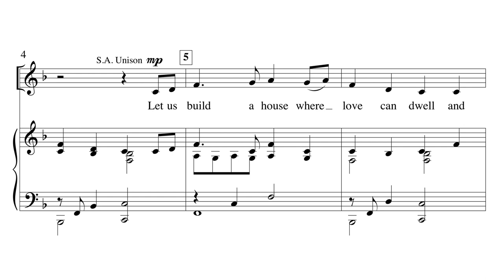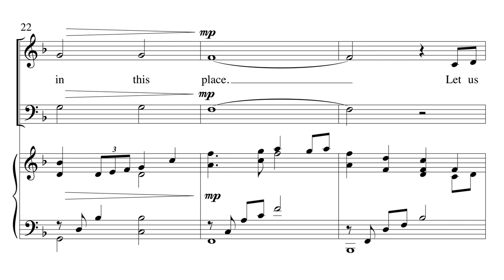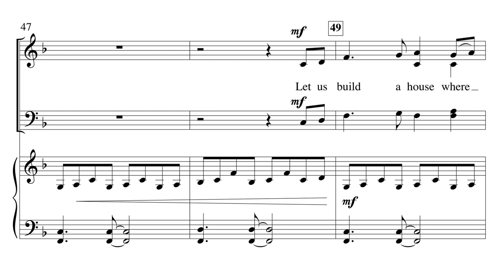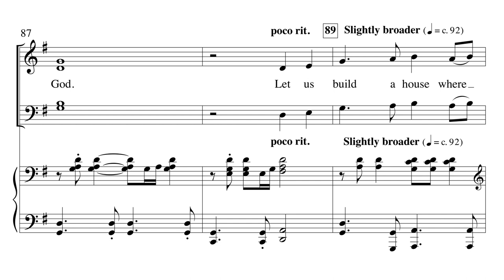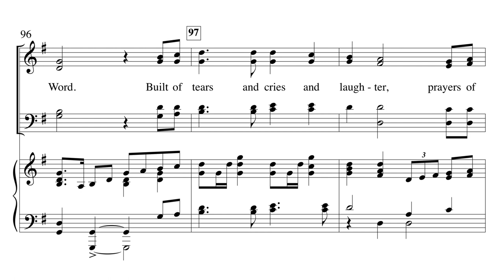Let Us Build a House - arr. Lloyd Larson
Words & Music by Marty Haugen & Ken Medema
Arranged by Lloyd Larson
Voicing: SATB
Optional Part: Bassoon | Clarinet | Flute | Oboe

Pairing Marty Haugen's hymn, "All Are Welcome" with Ken Medema's song, "Come Build A Church," in this choral medley is useful for building community in the house of of the Lord. The instrumental parts add color and interest to this powerful reminder to "build a house where love can dwell and all can safely live, a place where saints and children tell how hearts learn to forgive."